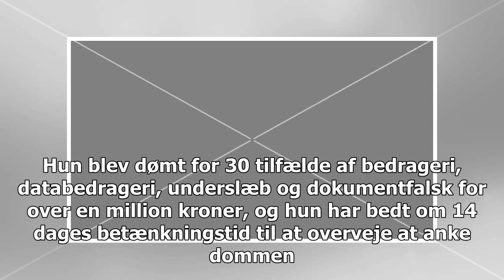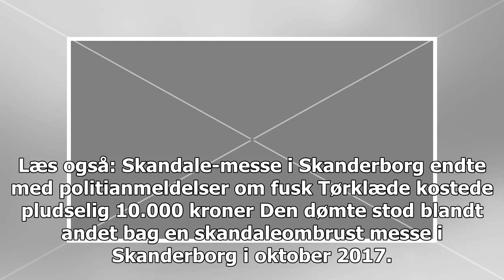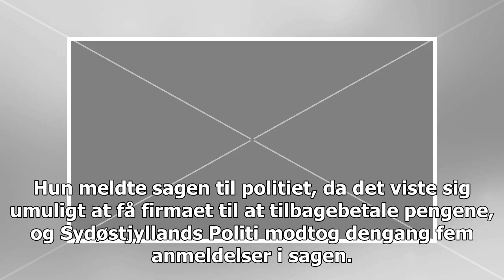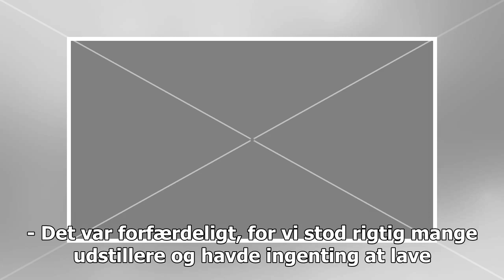26-årige kvinde sne messengers og leverandører: Nu er hun i fængsel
26-årige kvinde sne messengers og leverandører: Nu er hun i fængsel